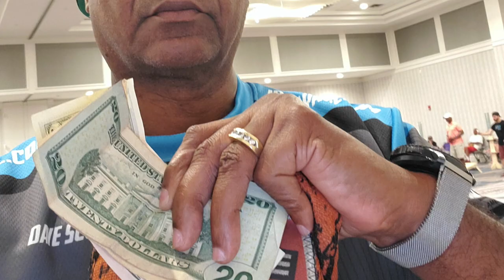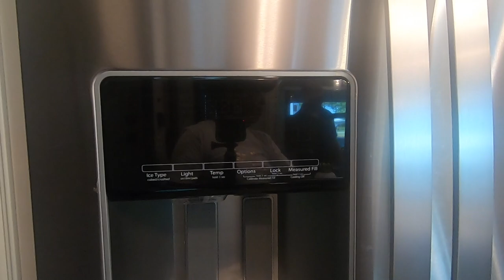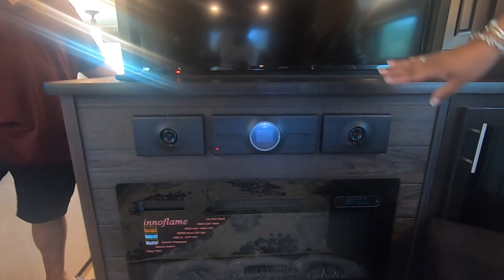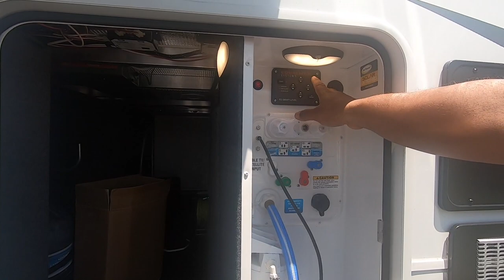The ultimate Glamping weekend!!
This weekend Dave went to a big cornhole tournament in Norfolk VA. I had the pleasure of spending time with and shooting video with some of our friends from Virginia. If you think we eat a lot!!?? We have nothing on this group. They really know how to Glamp. Also, check out this tour of the Jayco North Point.